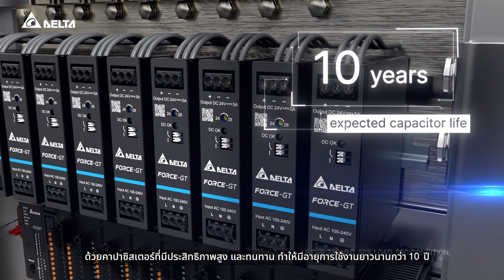DIN Rail Power Supply Force-GT Series - พาวเวอร์ซัพพลายแบบเขวนรางจาก Delta Electronics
เพิ่มพื้นที่ด้วย Delta พาวเวอร์ซัพพลายแบบเขวนราง ซีรี่ย์ Force-GT ประสิทธิภาพสูง ในขนาดที่บางลง

✔️ ประสิทธิภาพสูง ประหยัดพลังงาน
✔️ ลดขนาดด้านกว้าง ประหยัดพ้นื ที่ในการใช้งาน
✔️ ควบคุมกระแสไฟฟ้าให้คงที่ ใช้กับอุปกรณ์ชาร์จไฟฟ้าได้
✔️ จ่ายไฟฟ้าเต็ม 100% แม้อุณหภูมิสูงถึง (60°C สำหรับ 1 เฟส) และ (55°C สำหรับ 3 เฟส)
✔️ Electrolyte capacitor คุณภาพสูง ช่วยยืดอายุอายุการใช้งานให้ยาวนานขึ้น
✔️ ป้องกันความเสียหายจากความชื้น และฝุ่นละออง ด้วยสารเคลือบวงจร (conformal coating)